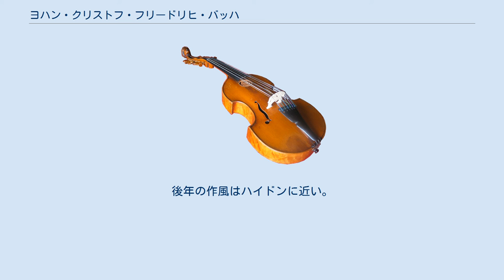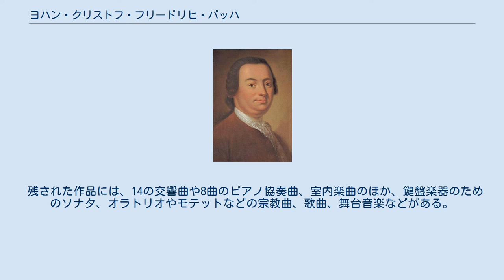ヨハン・クリストフ・フリードリヒ・バッハ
ヨハン・クリストフ・フリードリヒ・バッハ ヨハン・クリストフ・フリードリヒ・バッハ（Johann Christoph Friedrich Bach, 1732年6月21日 ライプツィヒ - 1795年1月26日 ビュッケブルク）はドイツ前古典派音楽の作曲家。
ヨハン・ゼバスティアン・バッハとアンナ・マクダレーナの第9子で、下から数えて2番目の息子にあたる。
活動地に言及して「ビュッケブルクのバッハ」とも呼ばれる。
 父親から音楽を学び、ライプツィヒ聖トーマス教会の附属学校に学ぶ。
ライプツィヒ大学で法学を学んだと信じられているが、その証拠は存在しない。
父親の死に先立つ1750年1月に、ヴィルヘルム・フォン・シャウムブルク＝リッペ伯爵のビュッケブルクの宮廷に、チェンバロ奏者として雇われ、経済的に自立。
1759年にはコンサートマスターの地位に昇った。
同地ではヨハン・ゴットフリート・ヘルダーと親交を結び、その歌詞によってカンタータを作曲した。
 息子ヴィルヘルム・フリードリヒ・エルンスト・バッハは、後に作曲家として、バッハ一族の音楽伝統の掉尾を飾ることとなった。
なお、ピーター・シッケレの冗談音楽シリーズP. D. Q. バッハは、ヨハン・クリストフ・フリードリヒの「今では忘れられた息子」という設定になっているが、このような息子が実在したわけではない。
 才能の突出したバッハの息子たちの中にあって、ヨハン・クリストフ・フリードリヒ・バッハは、同時代から積極的な評価はなされていなかった。
1793年のカール・フリードリヒ・クラーマーの証言によると「大バッハには息子が3人いる。クリスティアン、カール・フィリップ・エマヌエル、そしてフリーデマンだ。（ビュッケブルクに4人目がいるが私はその中に数えたくない。はっきり言うと「バッハ的なるもの」がないのだから。）」 ヨハン・クリストフ・フリードリヒ・バッハの作品は、必ずしも他の兄弟と同じような歴史的意義が認められるわけではない。
しかしながら職人気質の作曲家として精励勤勉なだけでなく、外的環境や時代の趣味に対応してゆける柔軟さや器用さも備えていた。
 初期には父バッハの構築的な作風の、中期には次兄カール・フィリップ・エマヌエルの衝動的で多感な作風の影響が見られるが、また同時にヴィルヘルム伯爵のイタリア音楽びいきのために、宮廷で出逢ったさまざまなイタリア人音楽家について、同時代のイタリア音楽の趣味を学んでいる。
1778年に息子ヴィルヘルム・フリードリヒ・エルンストを連れて弟ヨハン・クリスティアンをロンドンに訪ねてからは、弟と、弟から教えられたモーツァルトの影響が表れるようになった。
後年の作風はハイドンに近い。
 残された作品には、14の交響曲や8曲のピアノ協奏曲、室内楽曲のほか、鍵盤楽器のためのソナタ、オラトリオやモテットなどの宗教曲、歌曲、舞台音楽などがある。